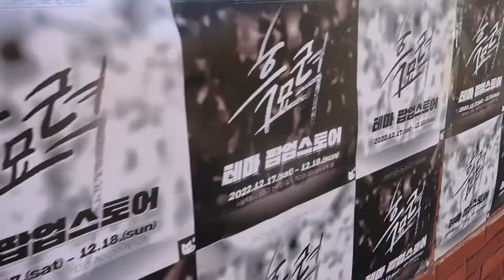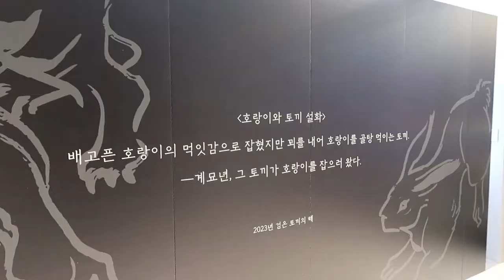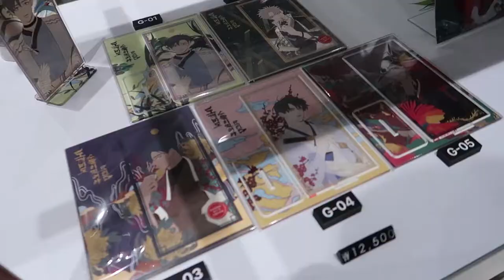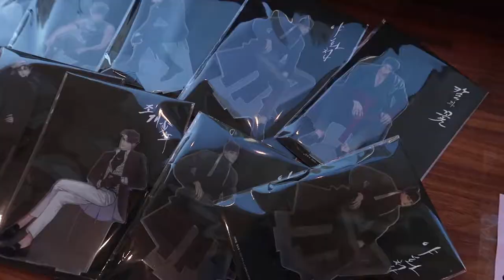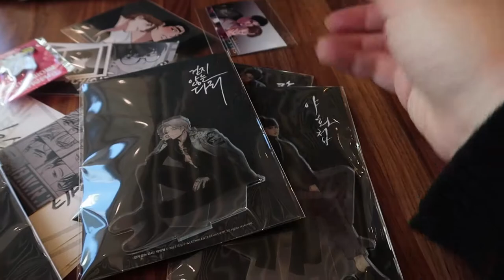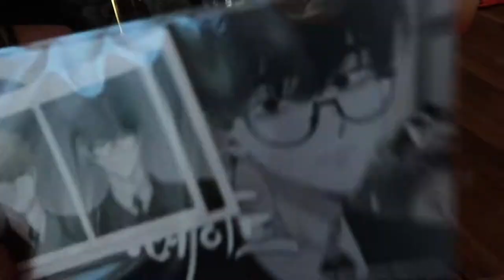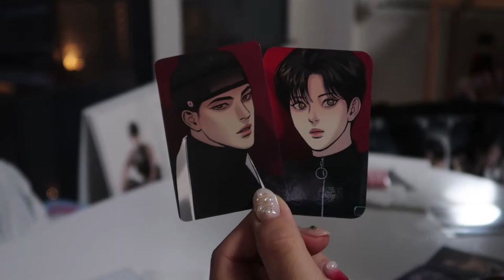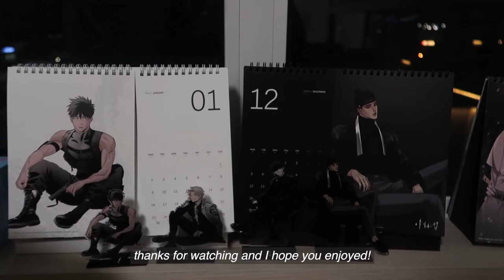LEZHIN Black Wild Rabbit Team (BWRT) 🐰 Popup Store VLOG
Visiting Lezhin’s Black Rabbit themed Popup store!